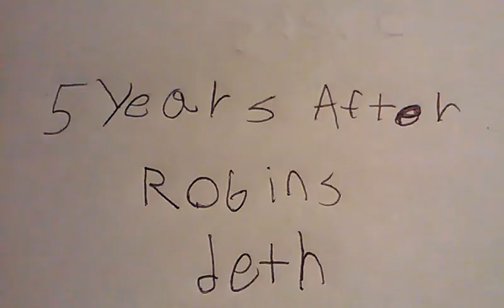Batman vs red hood / Robin part 1